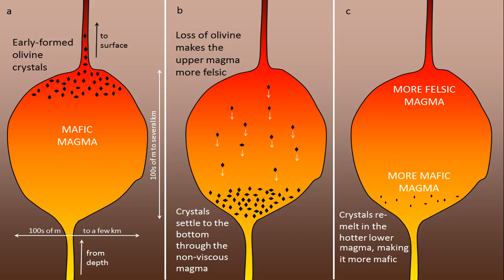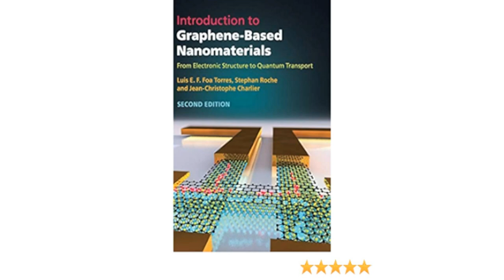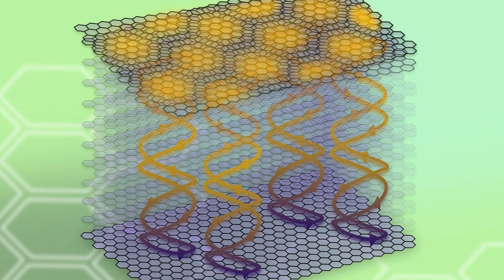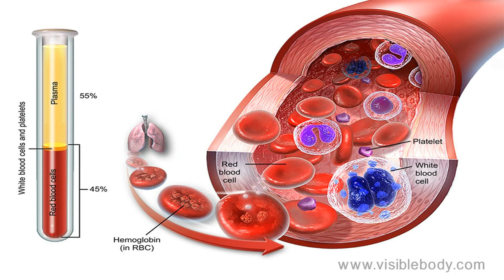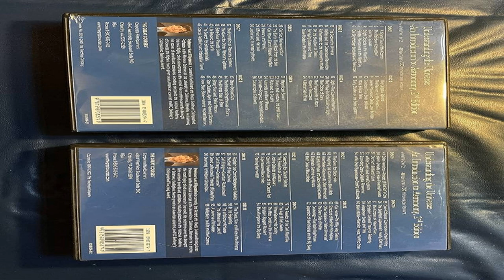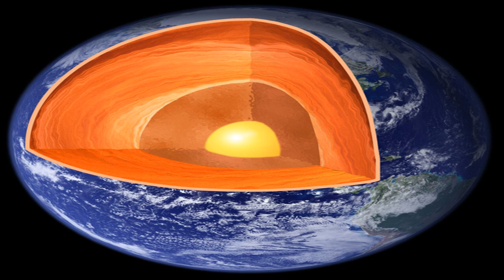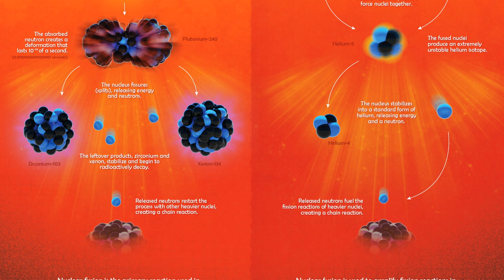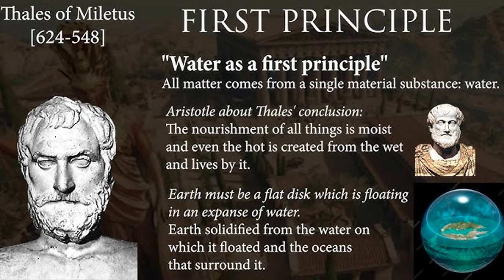What's the Hottest Substance on Earth?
Join us on an exhilarating journey as we discover the HottestSubstancesOnEarth! From the scorching lava expelled by volcanoes to the mind-boggling temperatures in space, we explore the extreme heat generated by various substances and phenomena. Get ready to be amazed by the incredible power and energy unleashed by these extreme temperatures!